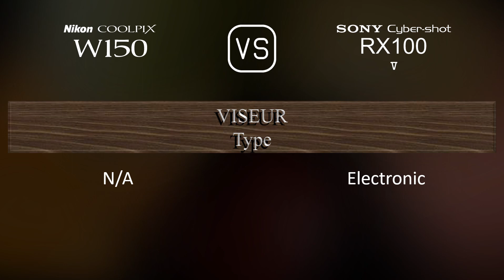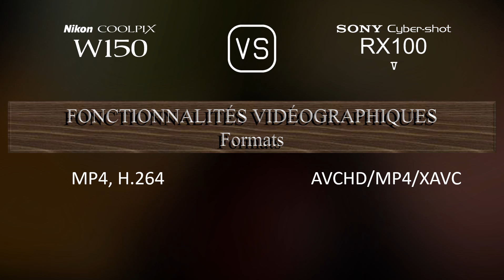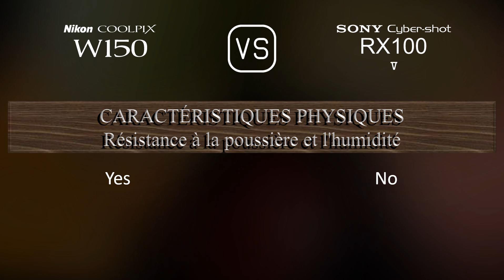Nikon Coolpix W150 vs. Sony Cyber-shot RX100 V: Une Comparaison de Caractéristiques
Cette vidéo fournit un aperçu des fonctionnalités du Nikon Coolpix W150 et du Sony Cyber-shot RX100 V dans une comparaison de caractéristiques (comparison of specifications).

00:25 LANCEMENT
00:33 BOÎTIER
00:40 CAPTEUR D'IMAGE
01:01 IMAGE
01:16 OPTIQUE ET MISE AU POINT
01:55 ÉCRAN
02:13 VISEUR
02:27 FONCTIONNALITÉS PHOTOGRAPHIQUES
03:20 FONCTIONNALITÉS VIDÉOGRAPHIQUES
03:35 STOCKAGE
03:38 CONNECTIVITÉ
04:03 CARACTÉRISTIQUES PHYSIQUES
04:21 AUTRES CARACTÉRISTIQUES